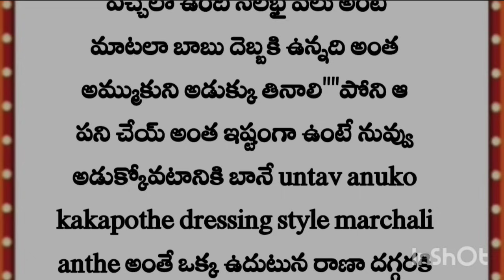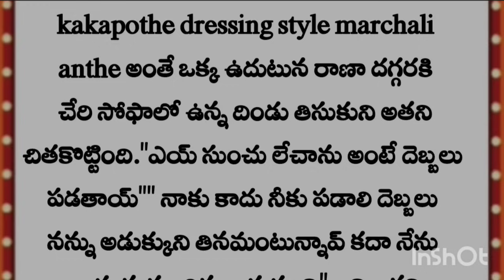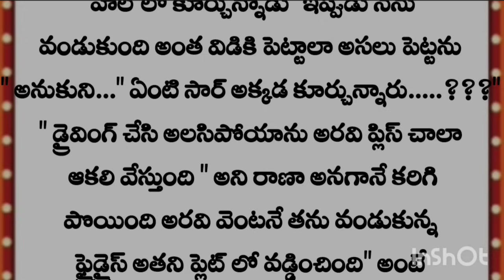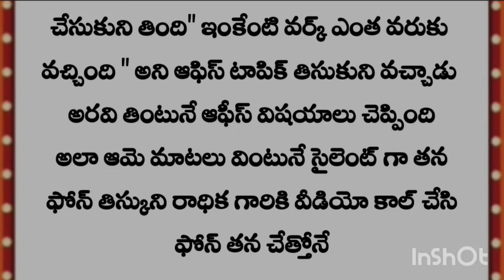||ఎం మాయ చేసాడే||అందరి మనసుకి నచ్చే అద్భుతమైన కథ|| part 25 \\•